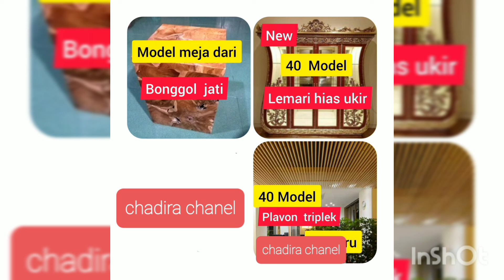Mau naik takut setelah tahu tidak mau turun...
Daerah wisata yang ada di kota Semarang tepatnya di Bukit Rowosari-Tembalang
sering dikenal bukit Piramida .Tempat ini disamping untuk latihan terjun payung juga sebagai multi wisata .. coba saudara2 kunjungi pasti okey deh nah.Saksikan sampai selesai vidio ini
jangan lupa
Like -Disubscribe-koment
trimakasih.(chadira chanel).